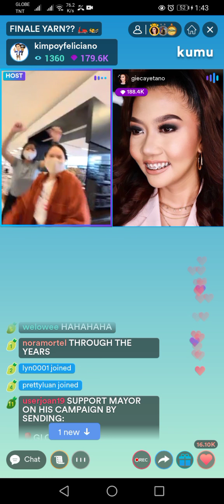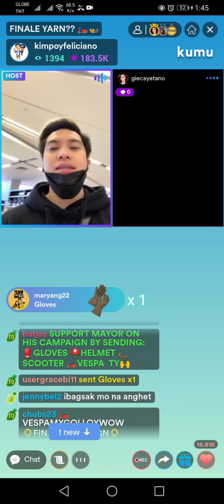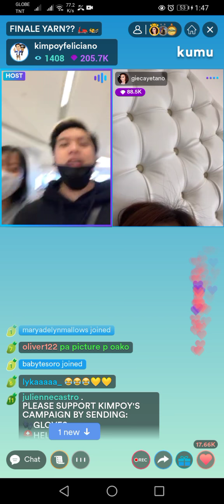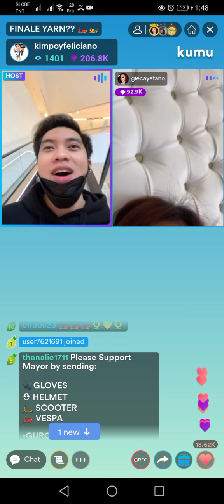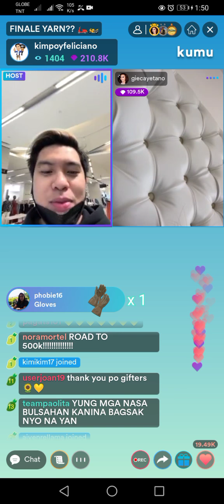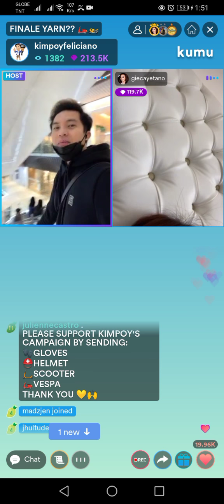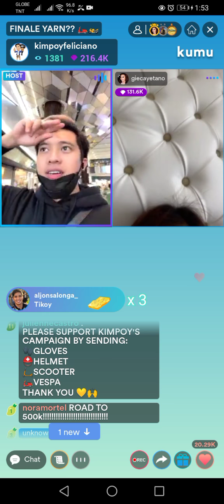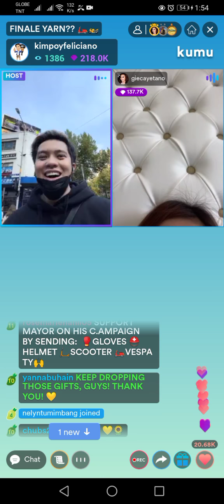Part 1 Kimpoy Sunday Afternoon live||PAOLita||the revalation💛🌻🌻